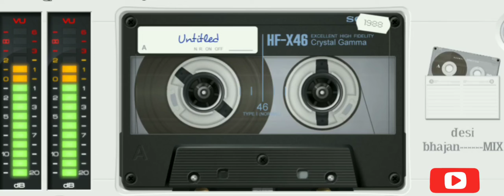Ashapura mataji bhajan nadol singar bhawar das